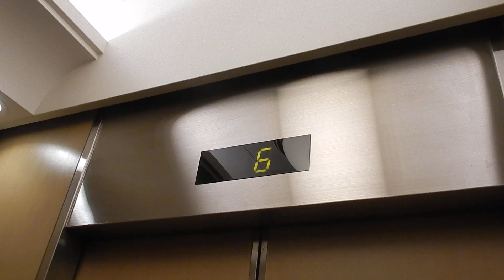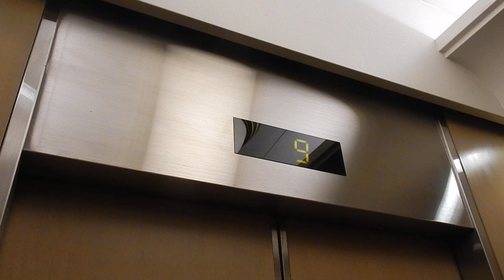センチュリーロイヤルホテル札幌のエレベーター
メーカーは日立製です。1973年に竣工し開業したホテルなので、1990年代頃に更新されていると思われ、2000年代に入ってからボタンのみ交換されていそうです。※再々撮影。

用途：乗用
定員：15名
積載：1000kg
設置年：1973年
アナウンス：あり
到着音：あり
車椅子操作盤：なし
エレベーター台数：4
機種：プリード
方式：ロープ式